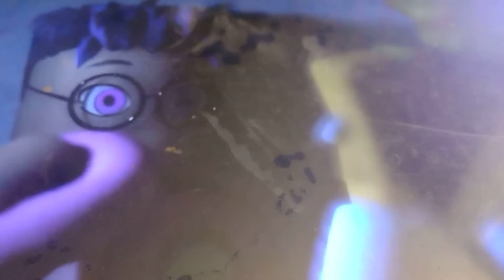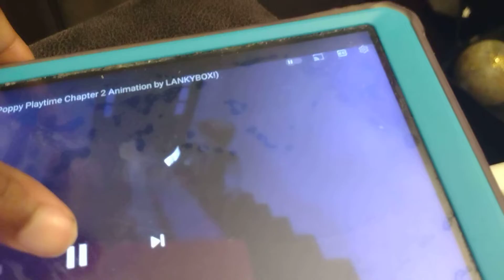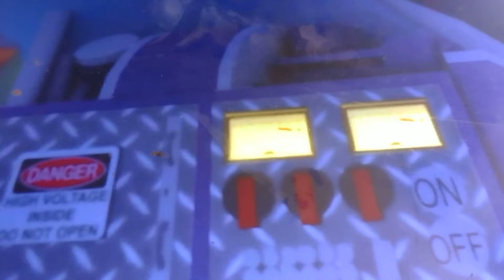go go run lanky box